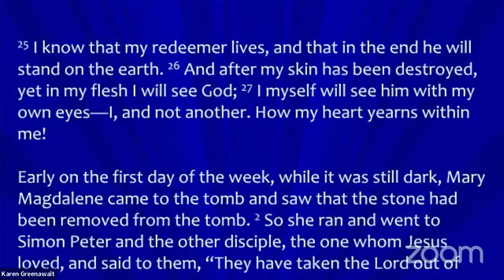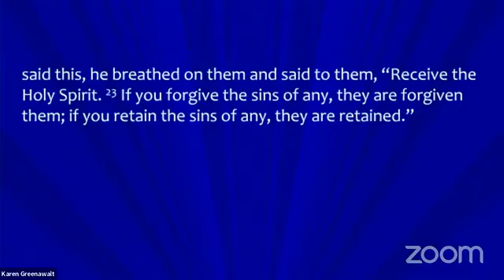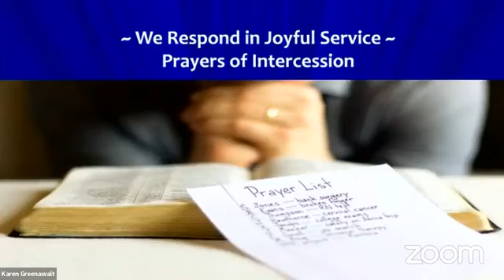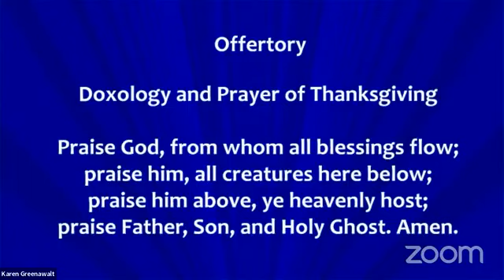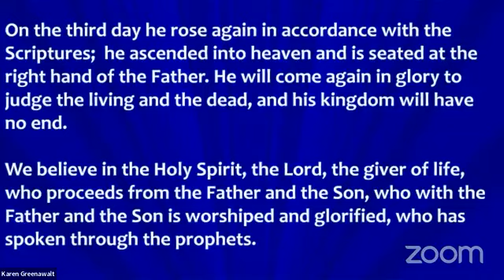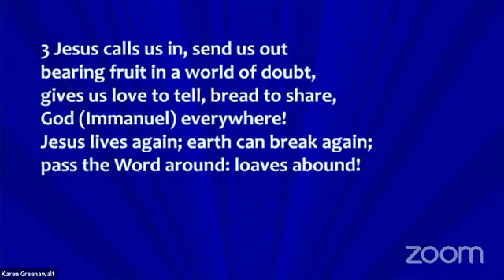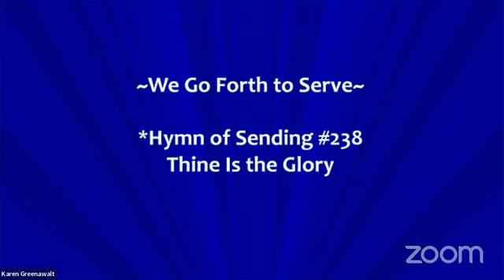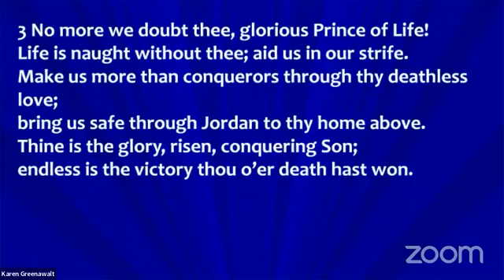Easter Sunday Morning Worship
Pastor Karen Miller Greenawalt